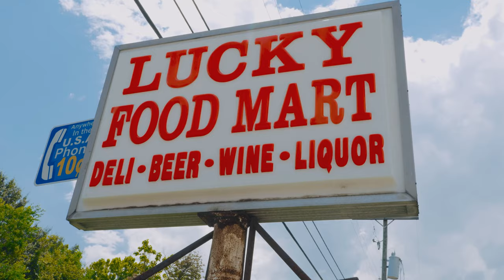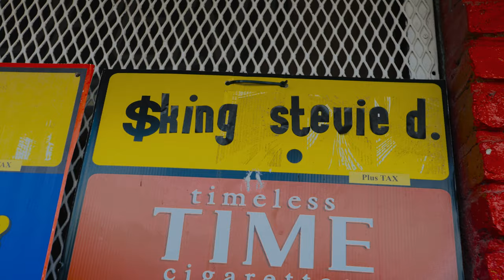Darkside Youngan x Teflon Mark - Pole (OFFICIAL MUSIC VIDEO)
TwoneShotThat Presents:
Teflon Mark x Darkside Youngan - Pole  (OFFICIAL MUSIC VIDEO)

Directed + Edited by Antoine Thomas